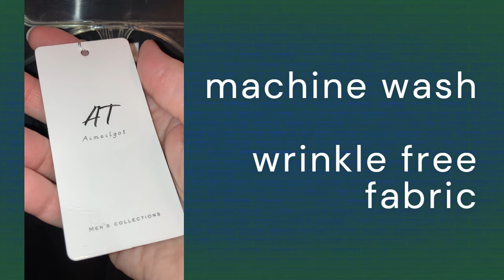Men's Stylish, Comfortable, Machine Wash, Wrinkle Free Button Down Shirt for Business and Casual!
My son is super busy these days with teaching, master's program, social life, volunteer efforts -- and this high quality shirt works well for everything he's got going on!  Check it out! It comes in standard US Sizes and really great neutral colors!  Machine wash and dries super fast and wrinkle free!

Take a look at Aimeligot's Store on Amazon for other awesome men's clothing,